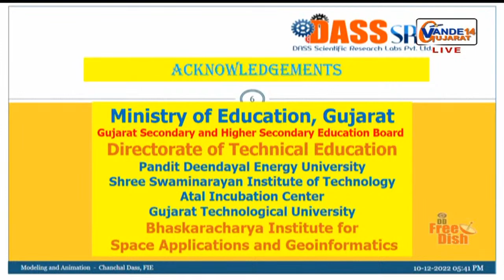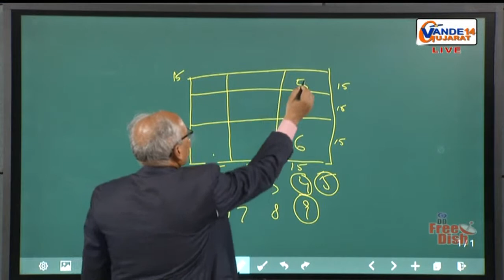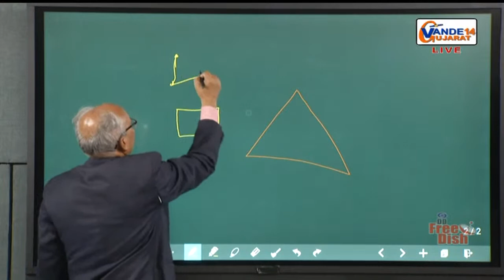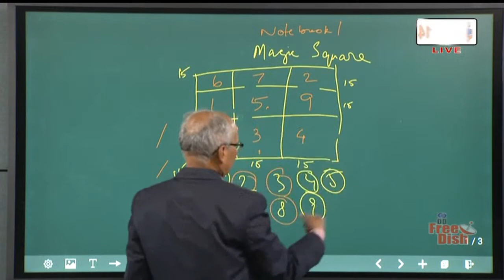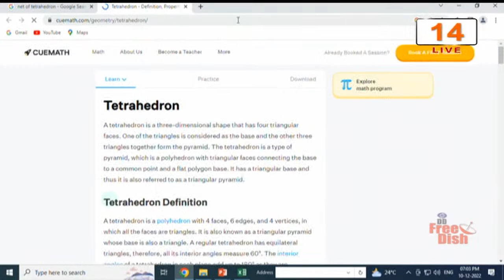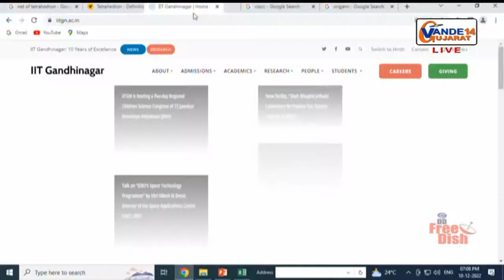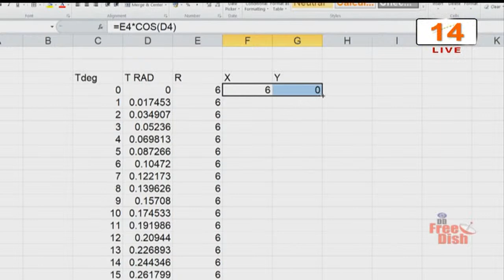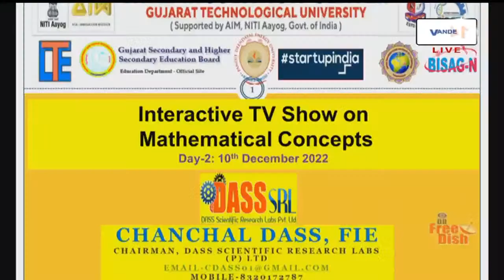Interactive TV Show on Mathematical Concepts Day 2